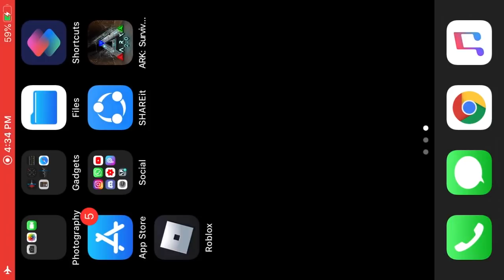Ark Survival Evolved Mobile : Defeating Megapithecus | Ep 57 | Solo Dungeon Run | Hindi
- defeating Megapithecus is quite easy :)

- My Device ?

Device : iPhone 7
Processor : 2.34GHz quad-core Apple A10 Fusion processor
Pixels : 4.7"750x1334
Camera : 12mp2160p
Ram : 2gb Ram
Battrey : 1960mAh